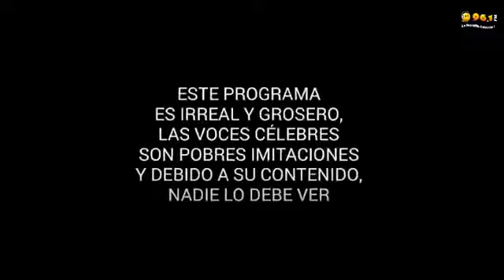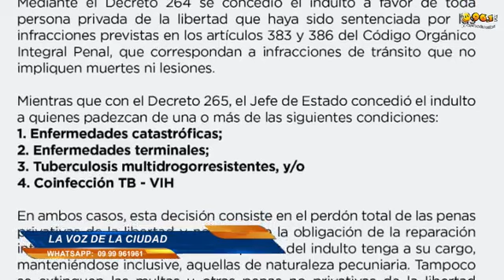LA VOZ DE LA CIUDAD 23 NOVIEMBRE 2021 ED1